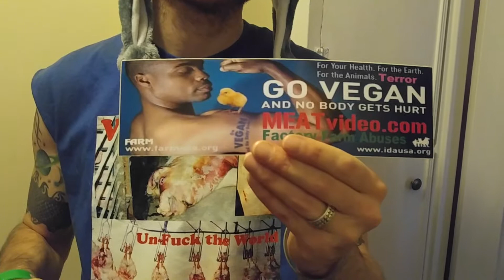SPECIES-ISM=Veterinarians Eat Animals, Pet Lovers, Birdfeeder-Chicken (Dogs Cat Euthanasia FUR Vegan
PARROTS can TALK so most birds are very smart and suffer the same. Pigs are smarter than dogs so say no to bacon and try Fakin :). Meatvideo.com + Meat.org (((MUST SEE Factory-Farms), VeganVET.net, VegetariansDogs.com, StopPuppyMills.com (adopt don't shop), FURisdead.com (all cruel CAVEMAN skins - UGGS sheepskins, Canada goose duck down feather filling, fur trim coat hoods, wool, silk, leathers).

BIZARRO.com (Animal Rights LOL COMICS) MEAT.org + MeatVideo.com (((MUST SEE Factory-Farms))). Ever think its not about them, but you? Defensive out of guilt??? Do Fast-Food commercials non-stop trying to push animal products on you upset you? Vegans are not forceful at all, what humans do to other species is "forceful"! I like kittens not kitten porn or fur coats just like I like Chickens NOT Chicken :) Nobody is 100% vegan, do you best if u care!